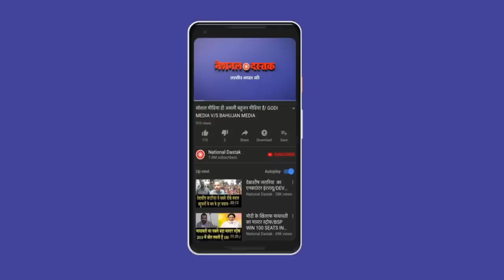बैलेट पेपर से चुनाव को लेकर विपक्ष ने बनाई खतरनाक रणनीति, फेल हुई बीजेपी की बुद्धि!